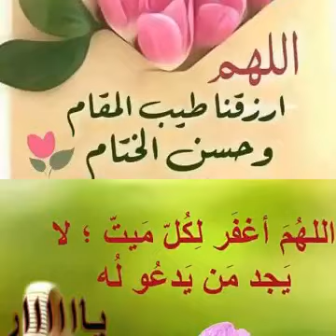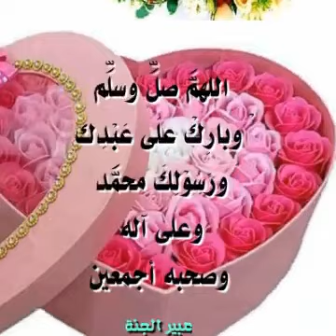April 13, 2018